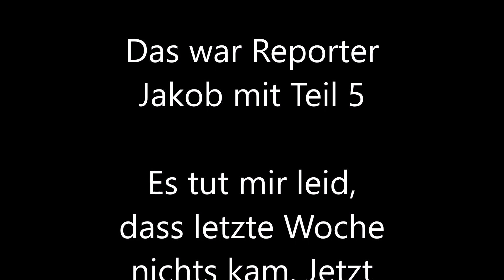Weihnachtskonzert Teil 3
Reporter Jakob hat heute Teil 3 vom Weihnachtskonzert für euch.